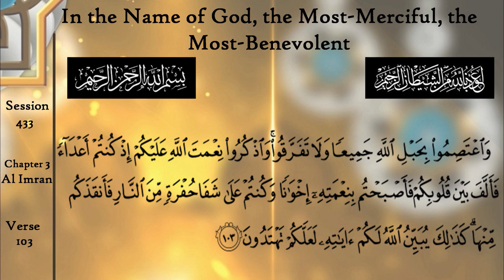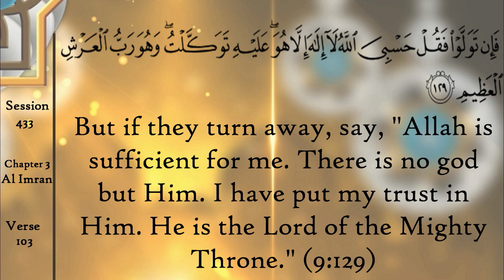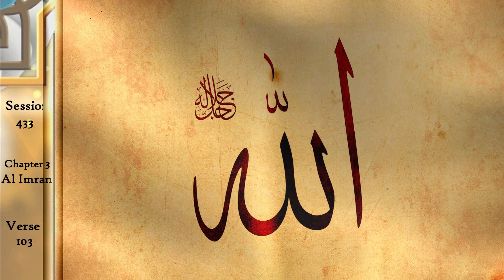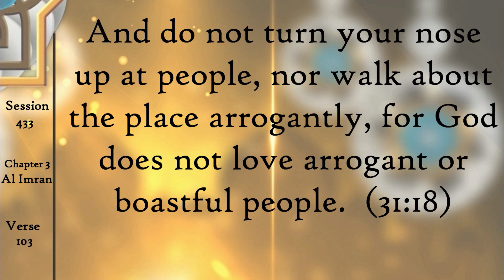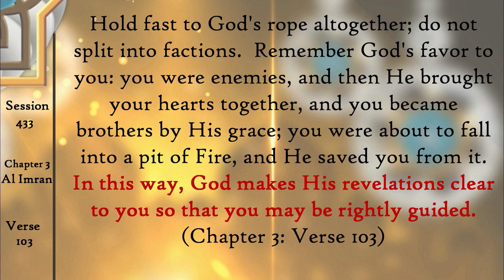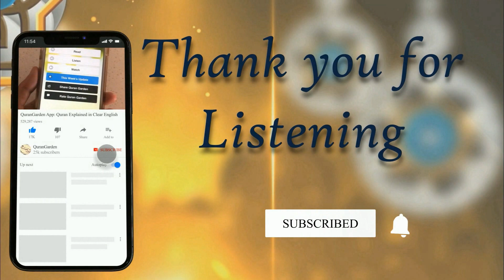The Story of Khuzayma - English Quran Tafsir Al Imran Aya 103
In this Quran Tafsir lesson, we tell the story of Khuzayma and his role in collecting the Quran.  Take a few moments to listen.